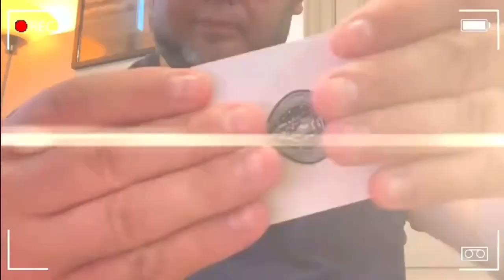ACES by Mickael Chatelain